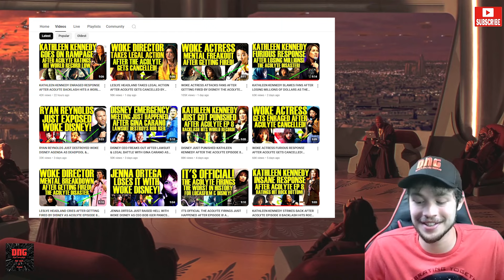Is Star Wars Officially Dead?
The current state of star wars is scary for it's fans. Whether it is the crazy fans or just the bad horrible story telling, star wars is going through a lot!

This video was a bit all over the place, but I think I got the main points across.